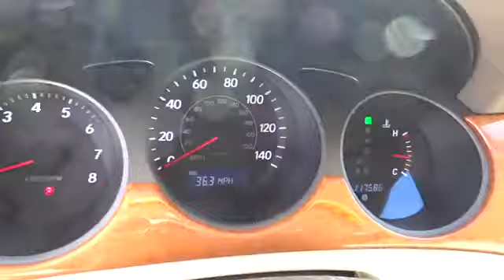2005 Lexus ES 330 San Antonio, Austin, Houston, New Braunfels, Helotes San Antonio TX N131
2005 Lexus ES 330  - Stock#: N131435A - VIN#: JTHBA30GX55117825

Gunn Nissan
12838 San Predro

Includes a CARFAX buyback guarantee** Safety equipment includes: ABS Curtain airbags Passenger Airbag Front fog/driving lights Daytime running lights...It is nicely equipped: Leather seats Power locks Power windows Sunroof Auto...